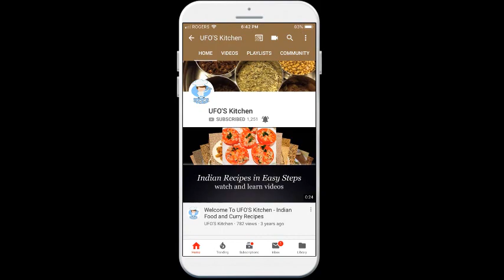ऐसे बनाओ लीमा बीन, खाने का बदल जायेगा सीन Lima Beams Gravy Wali लीमा बीन्स ग्रेवी वाली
Lima Beans लीमा बीन्स is Mexican beans and taste really great. Here is the delicious Indian style for Lima Beans cooking:

Ingredients:
लीमा बीन्स – Lima Beans – 1 1/ 2 cup
नमक – Salt – 1 Tea Spoon
तेज पत्ता – Bay Leaves – 1
सरसों का तेल – Mustered Oil – 2 Tea Spoon
हींग- Asafetida – 1 Pinch
हरी मिर्च -  Green Chilli – 1
जीरा - Cumin Seeds – 1 /2 Tea Spoon
प्याज – Onion – 1 Medium
टमाटर – Tomato - 2
लहसुन – Garlic – 8 Cloves
अदरक – Ginger – 1/ 2 Inch
हल्दी – Turmeric Powder – 1/ 2 Tea Spoon
कश्मीरी लाल मिर्च पावडर –Kashmiri Red Chilli Powder – 3/ 4 Tea Spoon
धनिया पावडर – Coriander Powder – 1 Tea Spoon
जीरा पावडर – Cumin Powder – 1 Tea Spoon
कसूरी मेथी – Fenugreek Leaves Dry –  1/ 2 Tea Spoon
गरम मसाला – Garam Masala – 1/ 2 Tea Spoon
शक्कर – Sugar – 1/ 2 Tea Spoon